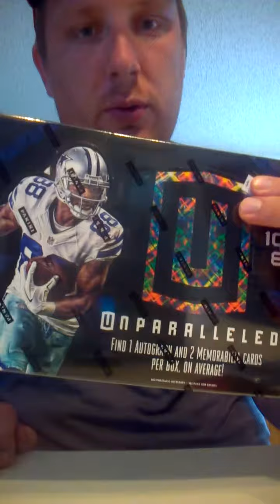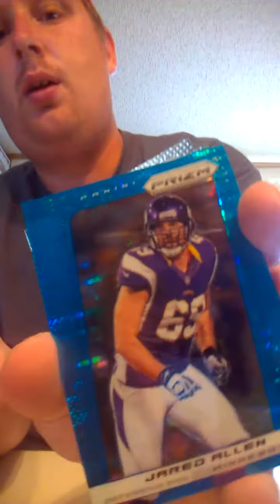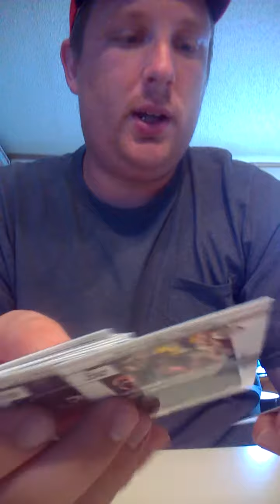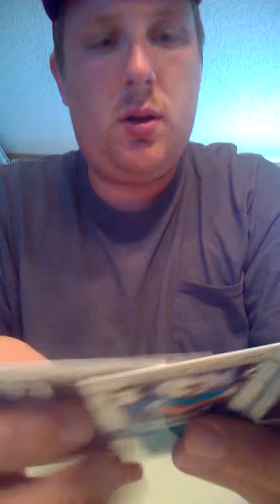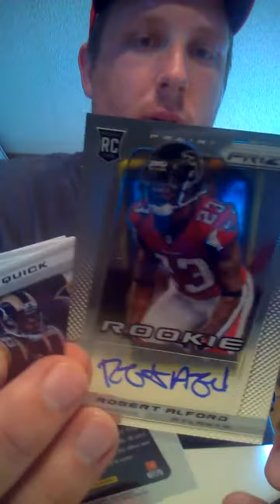2013 Prizm Hobby Box Break